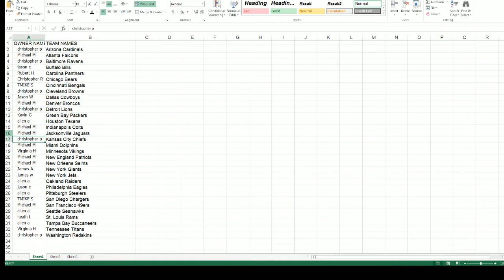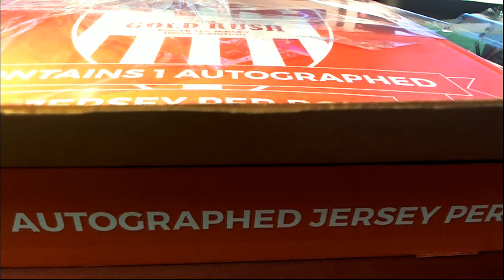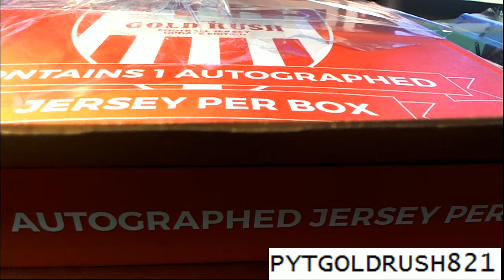2016 Gold Rush Autographed Football Jersey PYTGOLDRUSH821